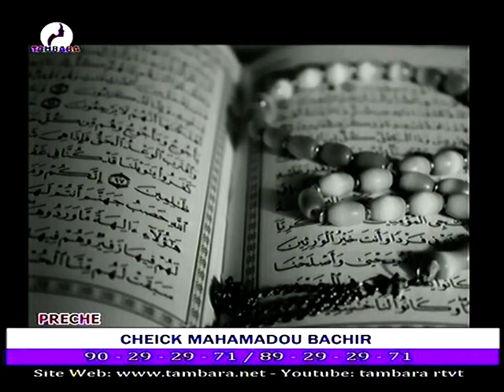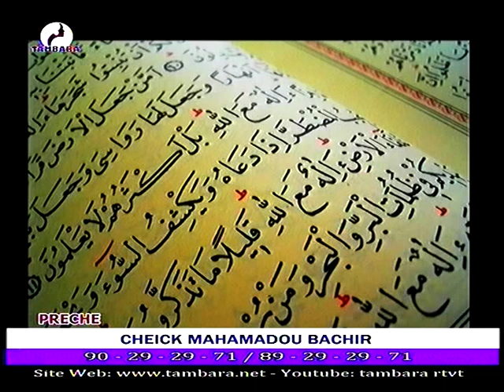Prêche de Oustaz MAHAMADOU BACHIR du 09 Février 2023 sur la télévision TAMBARA le miroir de la femm